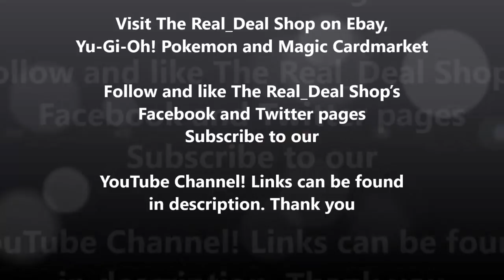Yu-Gi-Oh! Sky Striker Six Samurai Turbo 4 Negates + 12 Duels and Deck Profile by The Real_Deal Shop